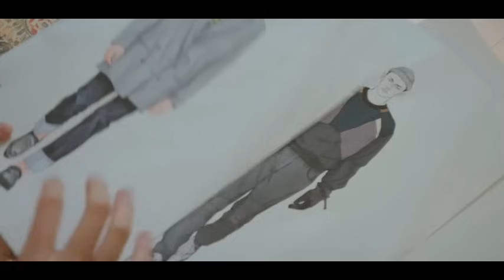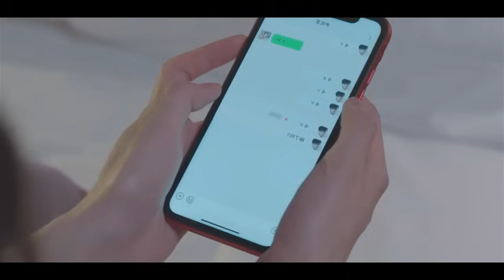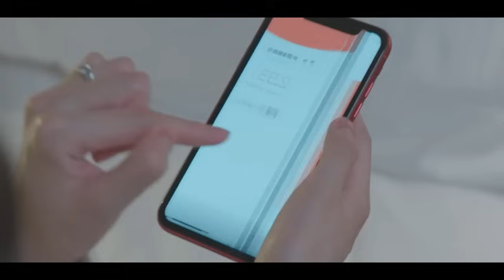Contract Marriage Love Story 💗 | EP 7 | once we get married | മലയാളത്തിൽ